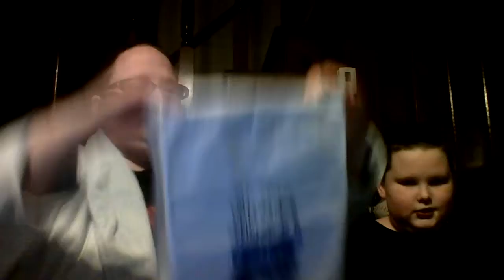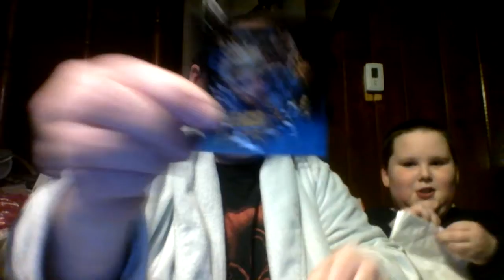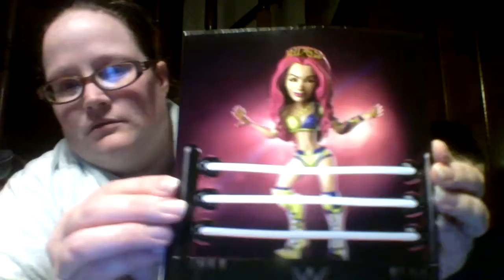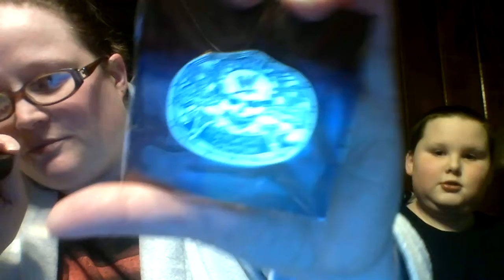Slamcrate November 2017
was disappointed in this box for some time. This is our last one. Only got it to complete the figure set. The price was pretty good, then jumped to $50 each...not worth it.